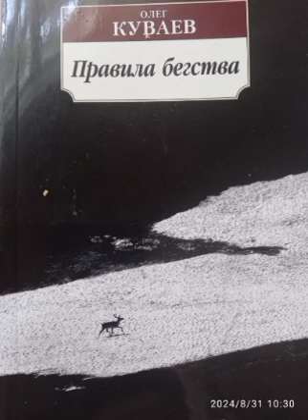Куваев Олег-Чудаки живут на Востоке кус.3